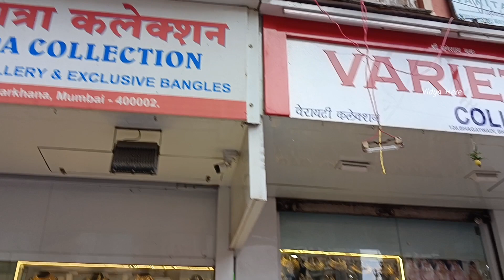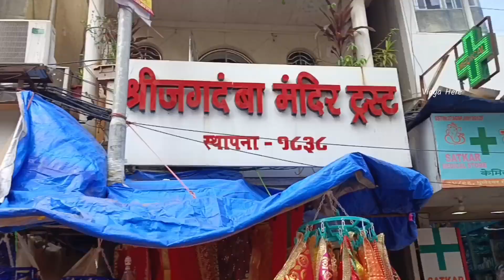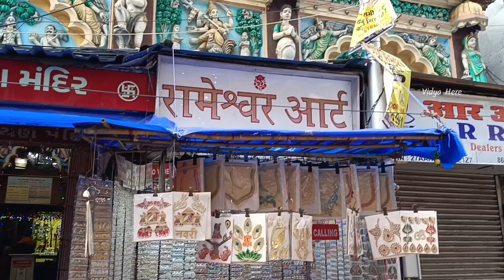Bhuleshwar Shopping Market in Mumbai | Rakshabandhan Special Vlog | Vidya Here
Hey all 🌷😊in this video you will watch Bhuleshwar Shopping Market in Mumbai | Rakshabandhan Special Vlog | Vidya Here

Address 📍  near Kabutar Khana & Ram Mandir, Bhuleshwar street market, Bhuleshwar Road, Marine Lines East, Panjarpole, Bhuleshwar, Mumbai, Maharashtra 400002

Nearest railway station 🚉 is CSMT Station
Take taxi from CSMT - Taxi Fare Rs.50 to Rs.60

Note :  Everything you see in this video is created by the owner i.e Vidya Dasari.

Tags ahead :
भुलेश्वर मार्केट मुंबई

bhuleshwar market
bhuleshwar market Mumbai
bhuleshwar saree market
bhuleshwar mandir
bhuleshwar market Mumbai jewellery
bhuleshwar jewellery wholesale market
bhuleshwar market kaise Jaye
bhuleshwar market Mumbai shopping
bhuleshwar market Mumbai lehenga
bhuleshwar market Vidya
bhuleshwar street market Mumbai
bhuleshwar street market
bhuleshwar street shopping
bhuleshwar shopping market
bhuleshwar shopping
bhuleshwar shopping haul
bhuleshwar market wedding shopping
bhuleshwar market saree shop
bhuleshwar street shopping
mumbai street shopping market
mumbai street shopping haul
mumbai market
top 5 places in Mumbai
top 5 market in mumbai
Crawford Market
mangaldas market
borivali market
Bhuleshwar street market
bhuleshwar market
bhuleshwar shopping market
भुलेश्वर मार्केट मुंबई